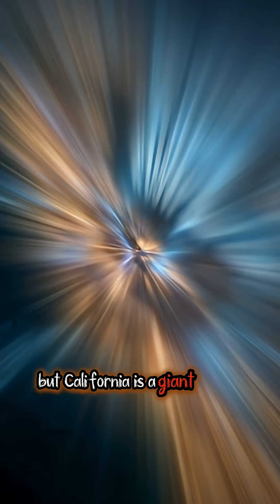Cybertrucks vs California’s Power Grid 💥🔋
What if every Tesla Cybertruck became a battery to power an entire state? ⚡🚗
Could Elon Musk’s electric beast actually keep California’s lights on? 🌴💡

In this quick deep dive, we crunch the numbers — revealing just how many Cybertrucks it would take to power the Golden State for a single day. Spoiler: it’s way more than you’d think! 😳